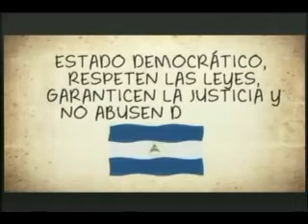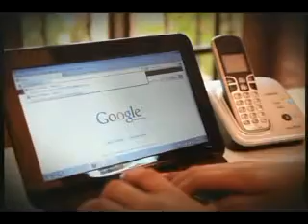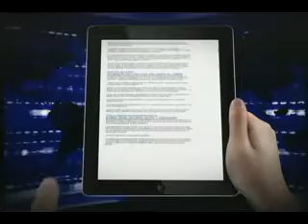100% Entrevista. Actuar en lugar de callar, Derechos humanos de centroamerica